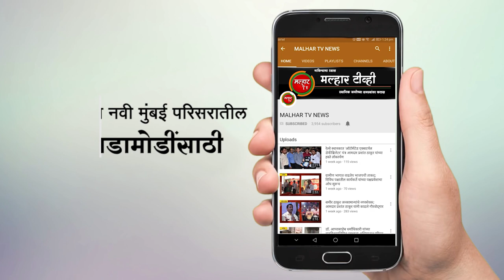Malhar Tv News | महाडमध्ये पाच मजली इमारत कोसळली; ८० लोक ढिगाऱ्याखाली अडकले !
malhartvnews at panvel | महाडमध्ये पाच मजली इमारत कोसळली; ८० लोक ढिगाऱ्याखाली अडकले !